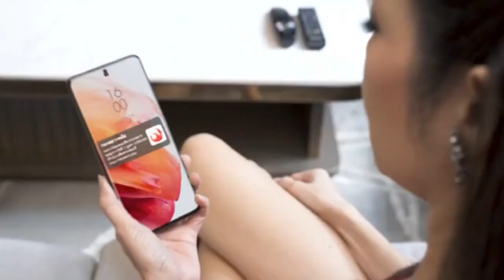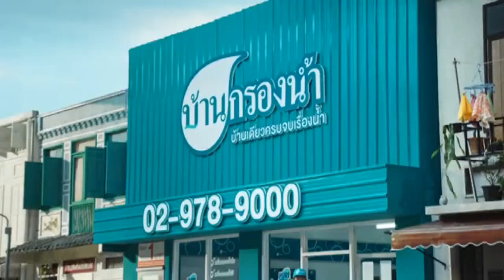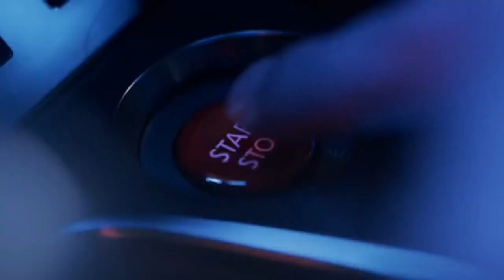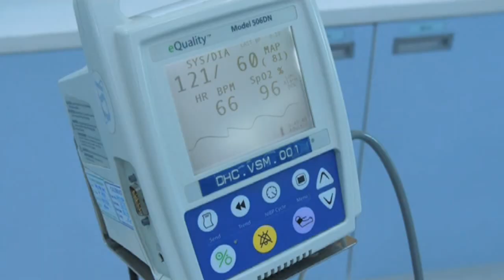โฆษณาไทย 2565 - 1,278